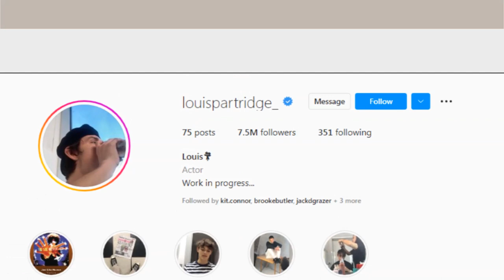Louis Partridge - Transformation From 1 to 19 Years Old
Louis Partridge
Today I'll talk about Louis Partridge from beginning till now and information about him. He is an English actor and model. He is best known for his role as Tewkesbury in the Netflix original film Enola Holmes, starring alongside Millie Bobby Brown,[as well as his role playing Sid Vicious in the miniseries Pistol.